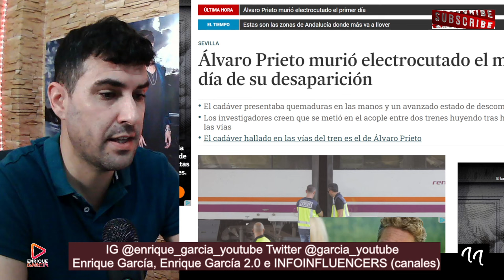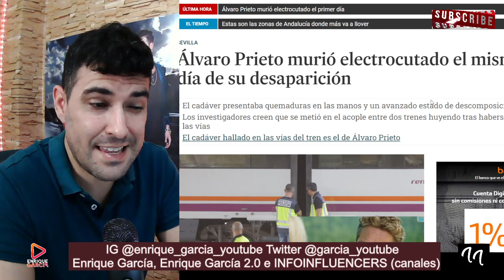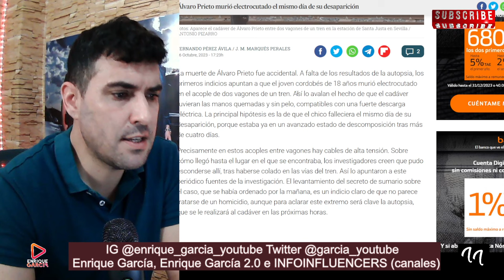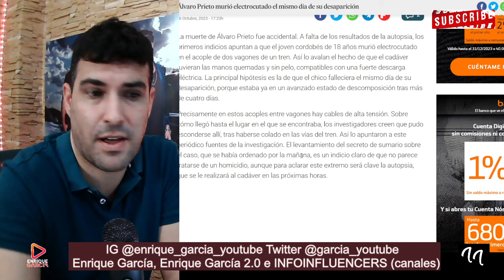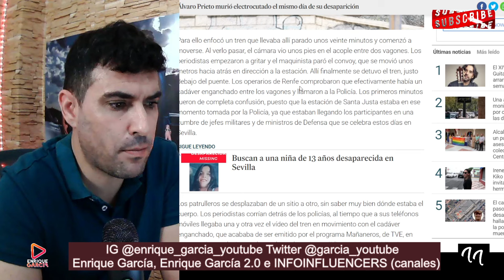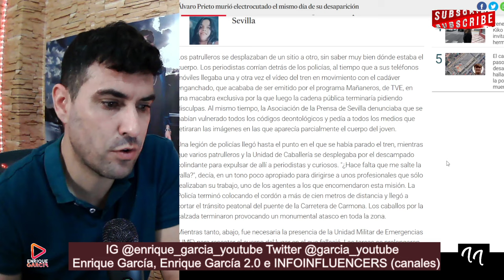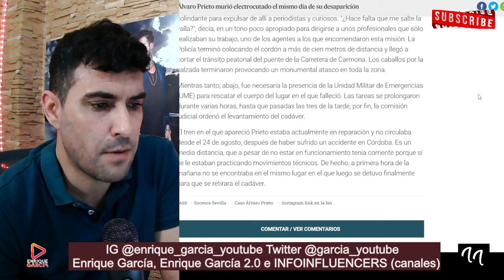ÚLTIMA HORA. Diario de Sevilla FILTRA el MOTIVO de la MVERTE de Álvaro Prieto en un tren de Sevilla